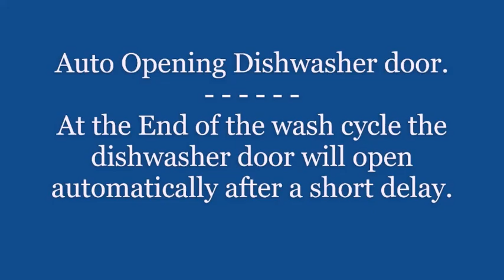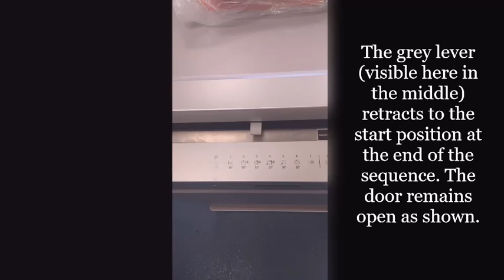FINAL dw door opening Small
Door Opening System